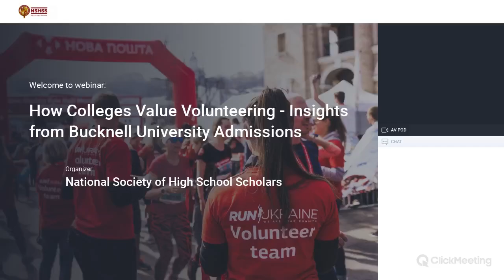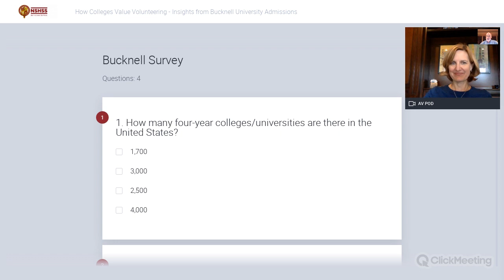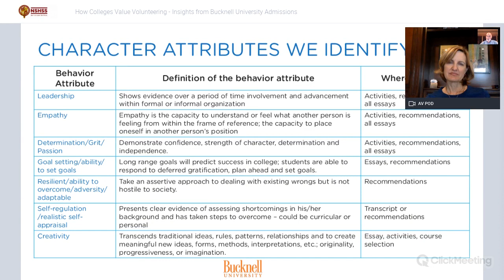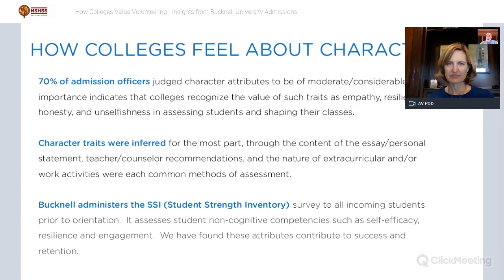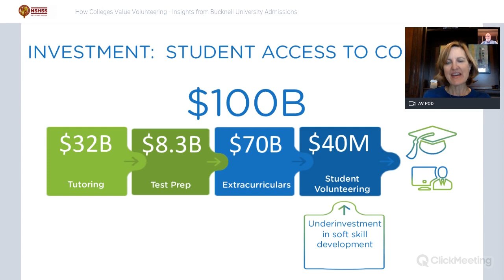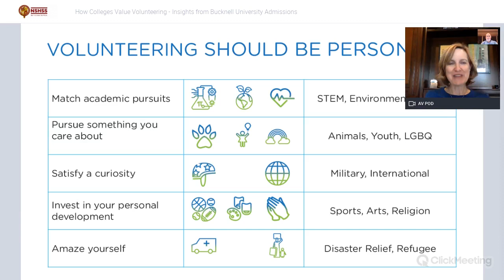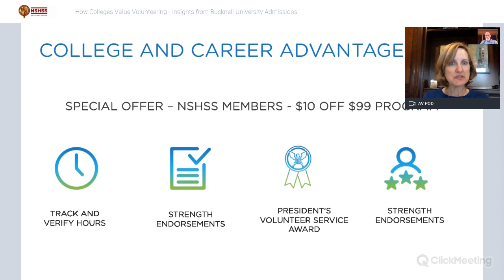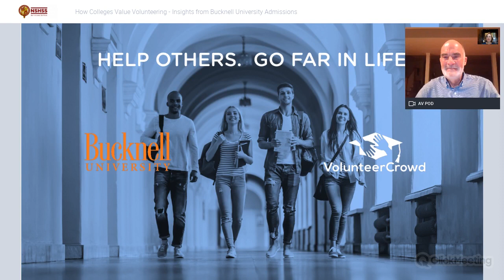How Colleges Value Volunteering - Insights from Bucknell University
Students understand that volunteering is important, yet few students understand how their individual contributions to their communities are interpreted by higher education institutions and employers. Learn how colleges balance academic achievements with students’ character strengths in the college admissions process during a webinar presented by our brand new partner, VolunteerCrowd.